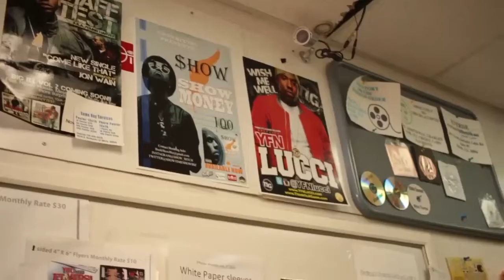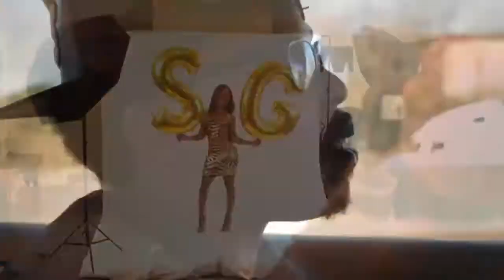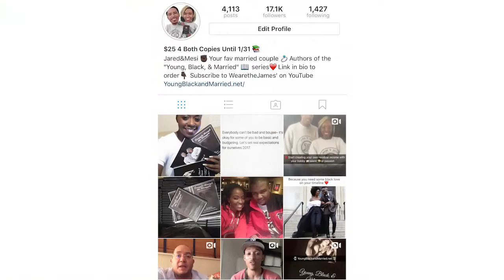Indentify your talent. Find your niche. Then EXPAND!! Cut out the middle man.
In this vlog, we explain the first steps for creating your own stream of income.The first part is to identify a hobby, passion, talent or skill. Then, you have to find your niche! For instance, if you love to paint, start an art business. After your business is branded, find customers who need or love art!

Your niche will help your business thrive. For example, with our film & photography company, it is important find individuals who are looking for constant photography like musicians or models. Also, it is important to cut out the middleman or make direct sales for bigger profits. Similar to the situation in this vlog, when we pressed up our own copies of our relationship empowerment series on DVD.

Or, using this same business as an example, we can find our niche indirectly. Let's take an event coordinator. Connecting with an event coordinator as a film & photography company is ideal because all events need a service we provide. Therefore, when the coordinator books an event, we are used as referral. If the coordinator's clients like our work, then we will get booked for the job!

Anyone can start and brand a business based on their passion or gift. Sometimes we have things that we can make money on right under our noses but never know it. We recently had a discussion with one of our promo clients who has a beautiful set of twins.

We suggested that our client start the twins a promotional page like the McClure Twins, who have become popular on social media. Brands who can gain sales of her niche will be interested in promotion. After the twin's page grows to a certain amount, she sale promotion and advertising to child-based businesses.

The major key to starting your empire is to identify something you can sale and sale it! It's that simple! To learn more about cashing out on your passion, to get your digital or paperback copy of "Young, Black, & Married: Teamwork makes the Dream Work".